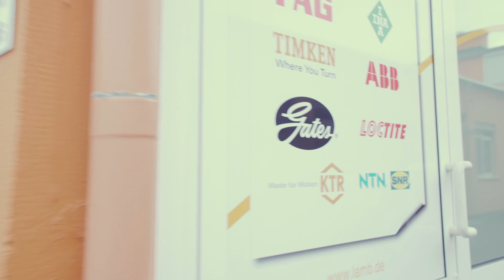The Priority 600: How Gates Carbon Drive and Pinion Work Together in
Marc Seemann, Program Manager for Gates and Pinion North America discusses how the Carbon Drive belt construction and Pinion Gearbox partner for an ultra low maintenance, smooth, great ride on the Priority 600